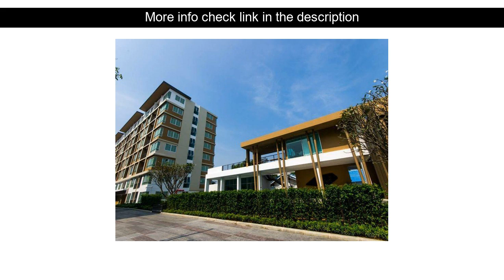Hotel Reviews: Baan Koo Kieng Hua Hin ( Hua Hin / Cha-am, Thailand )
Baan Koo Kieng Hua Hin ( Hua Hin / Cha-am, Thailand )
Address: Baan Ku Kieng Hua Hin. Nongkea. Hua Hin

Set in a prime location of Hua Hin / Cha-am Baan Koo Kieng Hua Hin puts everything the city has to offer just outside your doorstep. The hotel has everything you need for a comfortable stay. Take advantage of the hotel's Wi-Fi in public areas car park laundry service. Sofa closet internet access  wireless air conditioning desk can be found in selected guestrooms. Access to the hotel's fitness center outdoor pool pool (kids) will further enhance your satisfying stay. For reliable service and professional staff Baan Koo Kieng Hua Hin caters to your needs.